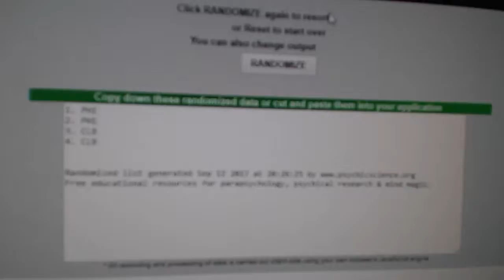Multi Randoms - C&C GB #7804